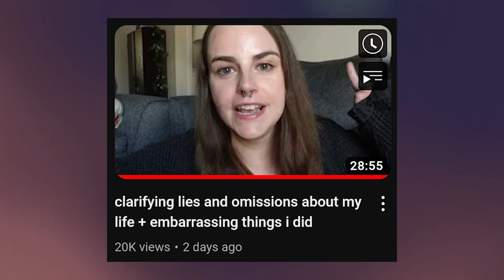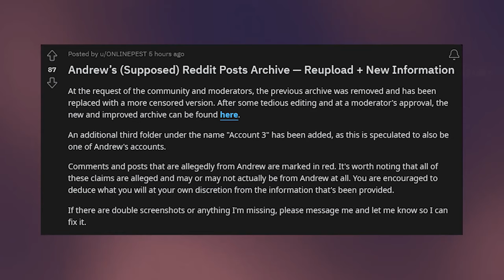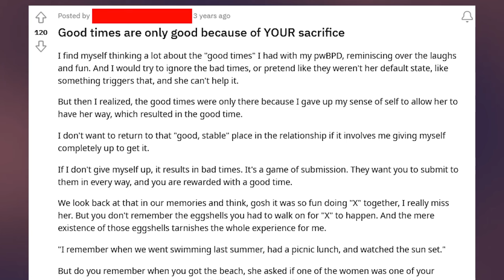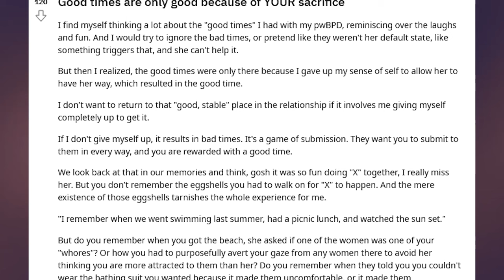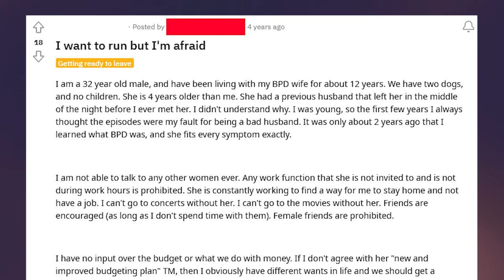The True Extent of LifePlusCindy's Lies, Abuse & Manipulation (alleged) + Andrew's side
This video focuses on discussing screenshots of Andrew's posts that talk about his experience with Cindy's alleged abuse, her reaction to it and my personal opinion. This one is once again pretty long (even though I tried to shorten it) so feel free to watch it on increased speed! I would also like to put a disclaimer to not try and contact Andrew.

Chapters:
00:00 Update/Disclaimer
0:51 What's New (breakup)
5:00 Andrew's Reddit Posts (details of abuse)
42:00 My Opinion
48:36 The Recent "owning up to everything" Stream
1:00:00 Conclusion

Background used:
'60 minutes of Mood Lights with RADIAL gradient colors - Screensaver LED Light with sunset lamp' by Abstract Motion